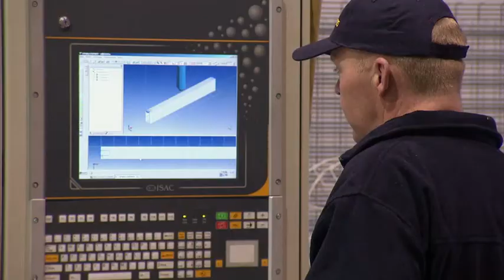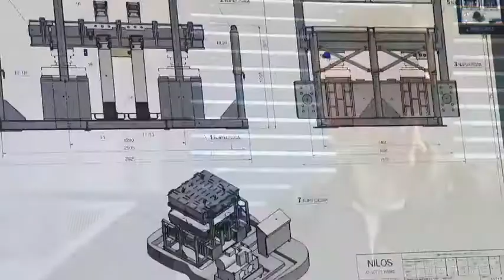Corporate Film Spanish | NILOS GmbH & Co. KG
NILOS is one of the leading manufacturers in the field of conveyor belt equipment.

The programme comprises rubber products, vulcanizing presses, belt conveyors as well as accessories for working with conveyor belts.